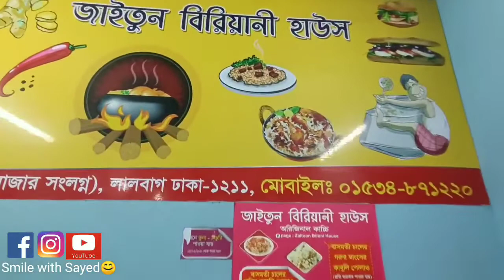পুরান ঢাকায় মহাভোজ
পুরান ঢাকার নাম শুনলেই প্রথমে একটা খাবার এর নামই মাথায় আসে তাহলো বিরিয়ানি | সীমিত বাজেট এ ভুরিভোজ করার জন্য জাইতুন বিরিয়ানী হাউস এর তুলনা হয় না ,  তাদের আস্ত মোরগ পোলাও , খাসির লেগ রোস্ট  আর গরুর কাবুলি পোলাও আসলেই আসাধারন |

Location - 23 Nawabganj Rd, Dhaka 1211, Bangladesh 1211 Dhaka, Dhaka Division, Bangladesh .

Rating -
আস্ত মোরগ পোলাও - 240 Taka , 8/10
 খাসির লেগ রোস্ট  - 580 Taka , 8/10
 গরুর কাবুলি পোলাও - 310 , 7/10